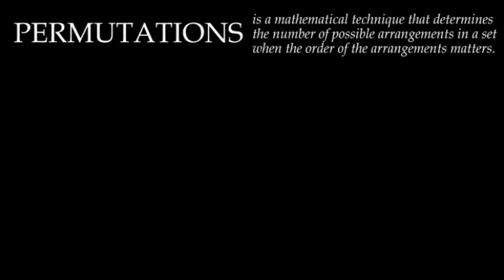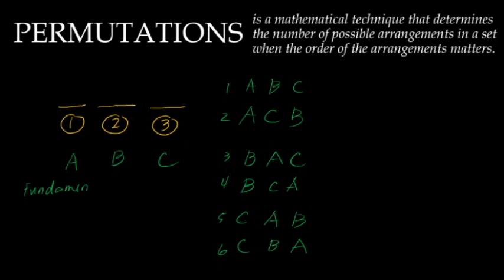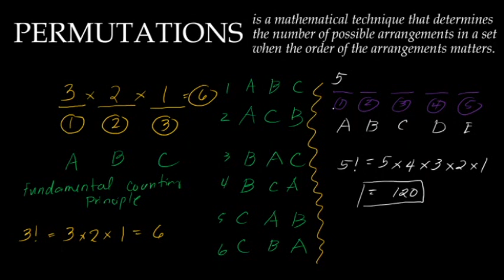[Math 10] Illustrating PERMUTATIONS in Tagalog | Distinct Objects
Grade 10 Mathematics | PERMUATATIONS
Third Quarter Lesson 1: Illustrating Permutations of Distinct Objects
Fundamental Counting Principle
Pre-Calculus
Probability and Combinations